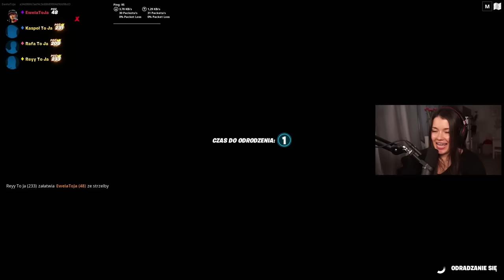ŚLIZGAJ SIĘ i Zdobądź NAJLEPSZY LOOT aby WYGRAĆ GRĘ W FORTNITE